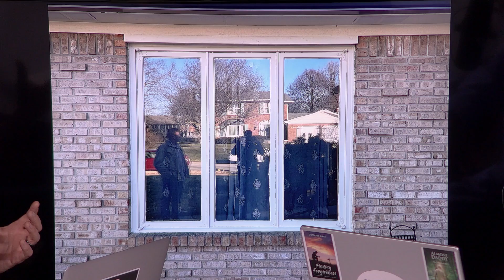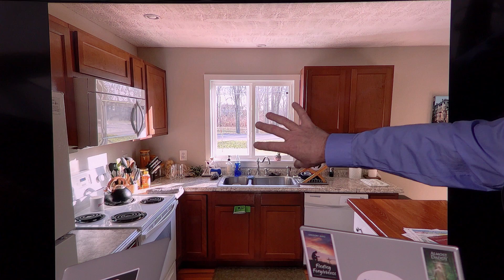Season 2 - Episode 4 - Little Green Things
This episode is about little green updates you can do...on your own and for very little cash.

(2:43) THE thermal camera
(4:25) Greg as a certified energy auditor
(6:51) Energy loss through fireplace
(9:52) The attic!
(12:28) Insulating your water heater
(15:37) The difference in windows (old vs new)
(22:56) Changes you can make NOW
(24:10) little changes make a huge difference
(25:27) Question from Jason!
(26:49) Circling back on the thermal camera